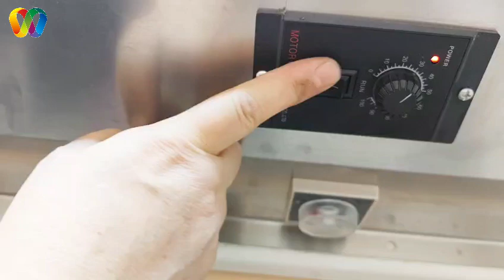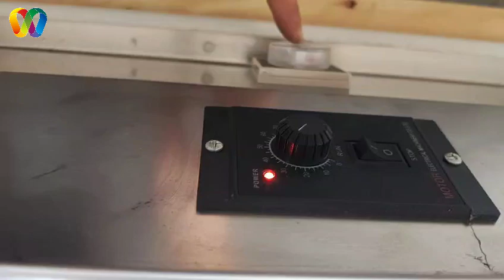White Latex or Jelly Gluing Machine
🔎Machine Introduce：
Gluing machine is the special equipment of pasting in package industries.
It’s very popular with its nice design and smooth running. It is available for
deferent thickness sheets

⚙️Machine Characteristic：
1.The Machine’s structure is compact, manufacturing is precision,
2.The machine overall adopts stainless steel materials, corrosion resistant.
3.save glue, improve work efficiency
4.Adjustable speed, smooth operation
5.gluing evenly, not leak glue
6.The blade structure adopts spring design, to a large extent solve the paper jam phenomenon caused by the blade wear, at the same time protect the cylinder had been cut and ensure the service life of blade.